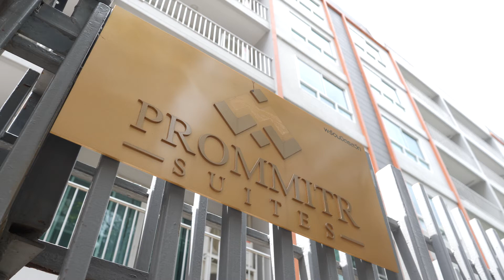Prommitr Suites Service Apartment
バンコク スクンビット通りソイ39とソイ49の中間地点、プロンポン方面、トンロー方面共にアクセスが可能なためお出かけに便利な立地です。　日本人向けのフジスーパー3号店、4号店、西洋人向けのヴィラマーケット、サミティベート病院も裏道を通り徒歩約5分と、生活にとても便利な立地に建つサービスアパート、スタッフも親切で、人気の高い物件です。